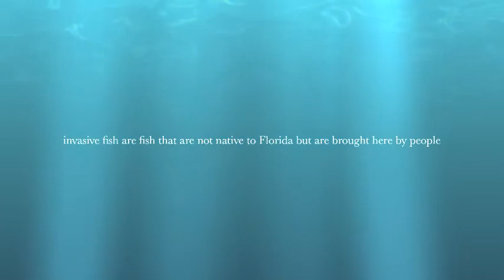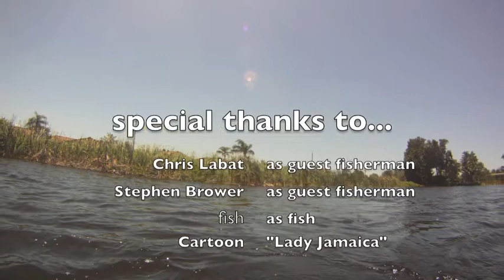Invasive Invaders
Thanks Cartoon for the tune:)